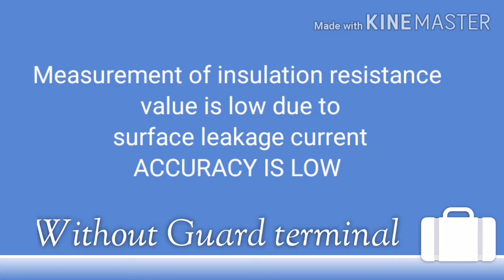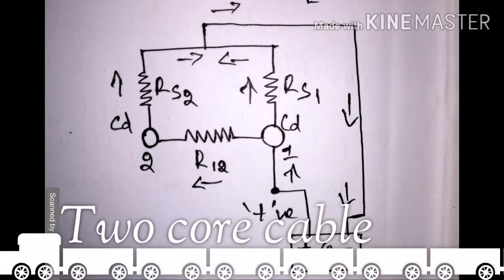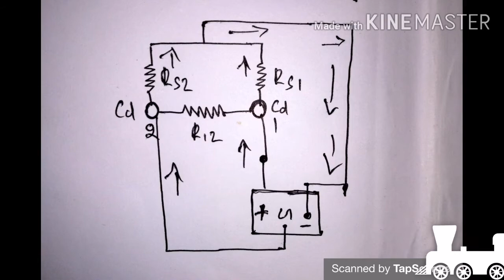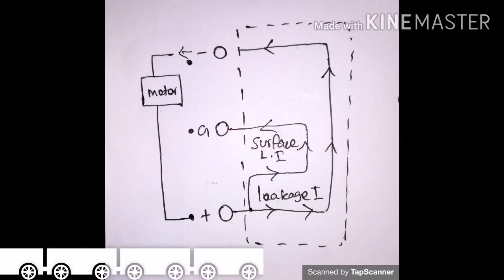MEGGER GUARD TERMINAL TELUGU | MEGGER GREEN WIRE TELUGU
This video about megger
Without Guard terminal insulator and cable
With Guard wire insulator and cable
Guard circuit
Guard with trafo